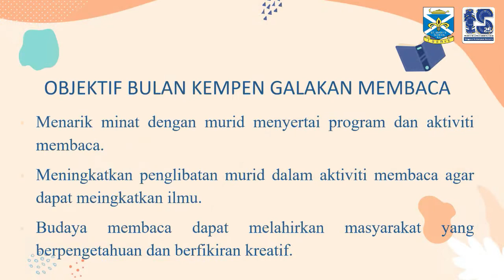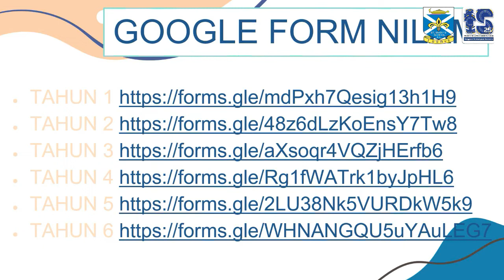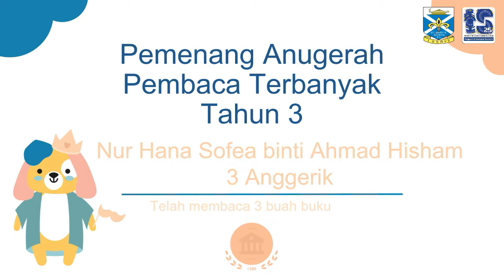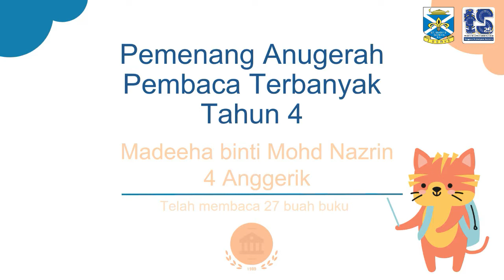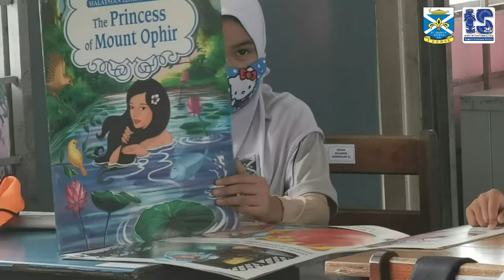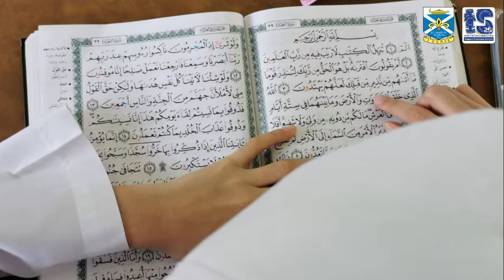[ Kepoh Cilik TVPSS SK ST MARY ] Pelancaran Program NILAM dan Bulan Kempen Galakan Membaca 2022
Pelancaran Program NILAM dan Bulan Kempen Galakan Membaca Peringkat Sekolah Tahun 2022